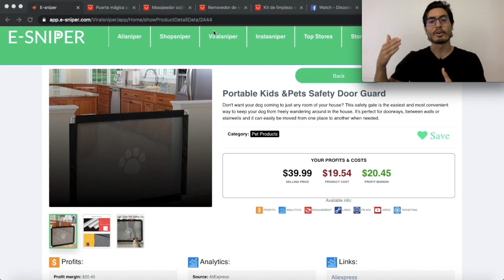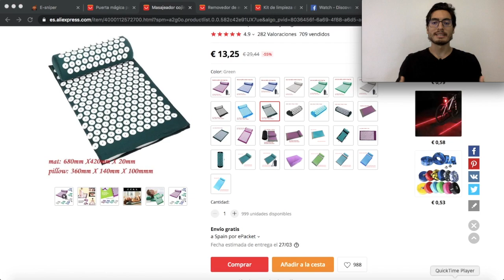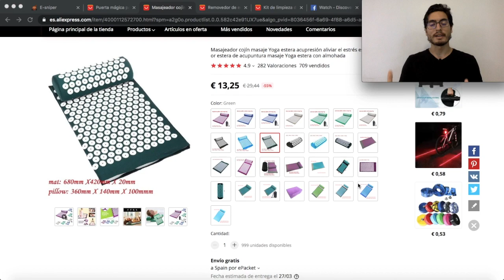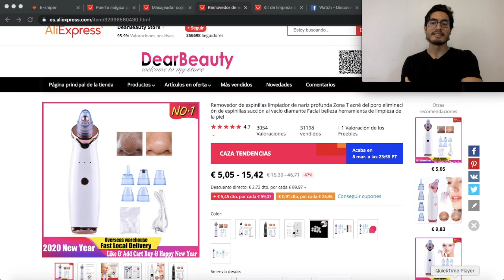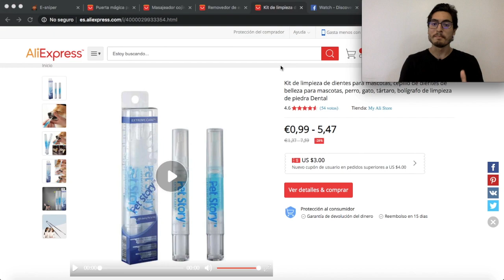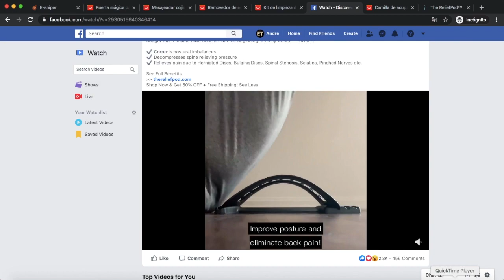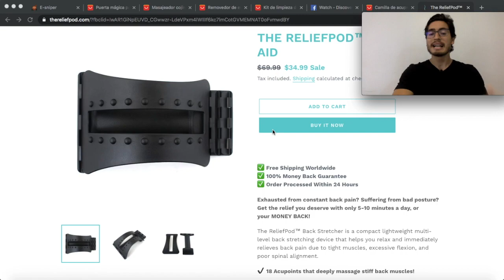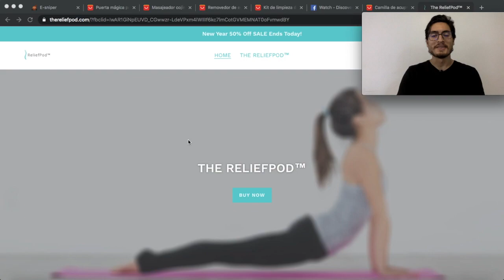Top 5 Productos Ganadores para Dropshipping | Shopify 2020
TOP 5 Productos Ganadores Dropshipping 2020 para VENDER AHORA.

(SEO) Temas:
Productos ganadores dropshipping 2020 | Productos Ganadores
Productos ganadores dropshipping | Productos Ganadores
Productos ganadores para vender ahora | Productos Ganadores
Top 5 productos ganadores para dropshipping 2020 | Productos Ganadores
Mejores productos para vender en shopify | Productos Ganadores